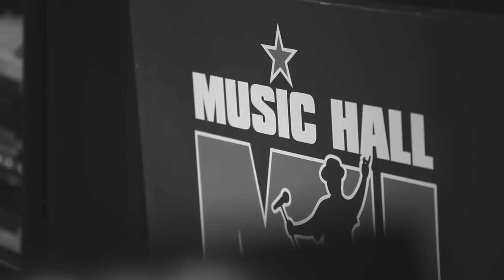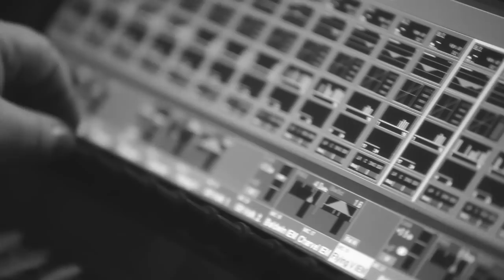TORFROCK 2015/ Midde Band/ Music Video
Produzent: Raymond Voss
Regie- Jochen Mehrling
Kamera-Robert Engelke, Björn Lindenblatt
Schnitt-Jochen Mehrling, Leo Agthe